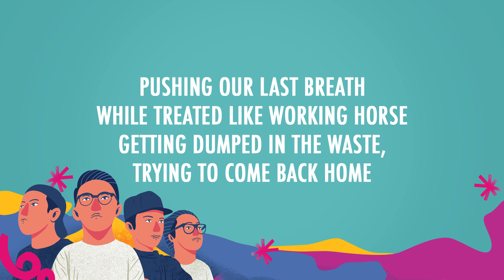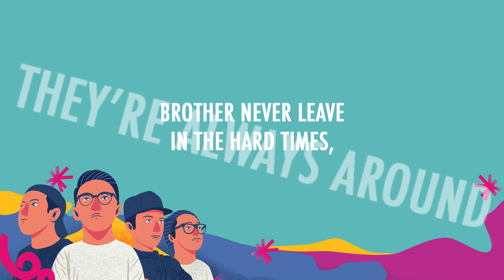King Of Panda - Back In The Game (Official Lyrics Video)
Music & Lyrics by King Of Panda
illustration art by Ardan Kukuh

Recording at Rockness Recording Studio
Mixing & Mastering by Teguh Nerakusuma